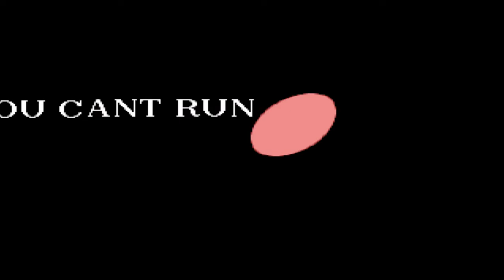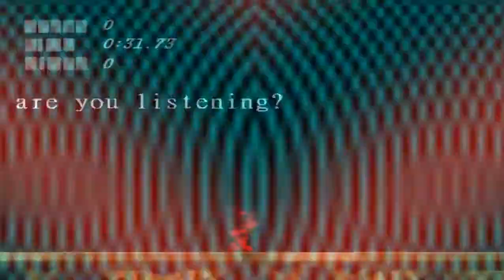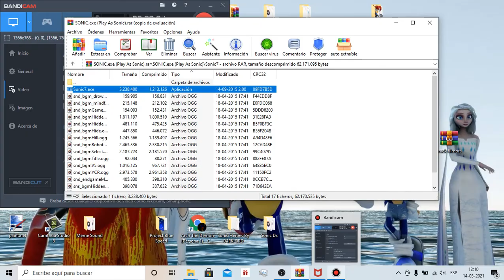Sonic in Sonic.Exe?👀(mod created by EdyDude)